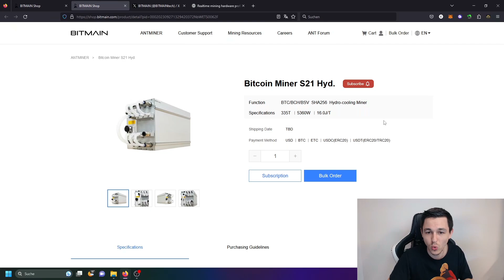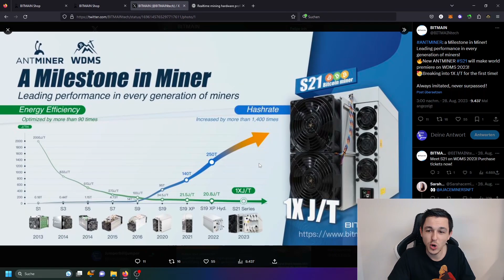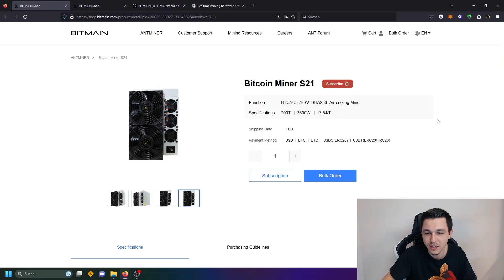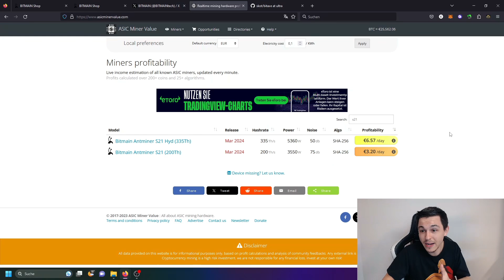Neuer Bitcoin Miner Antminer S21 | Über 300TH/s! Effizienzrekord! Trotzdem enttäuschend?!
👇 Die wichtigsten Informationen in der Beschreibung 👇
Heute schauen wir uns die neuen Bitcoin Miner Antminer S21 von Bitmain an.